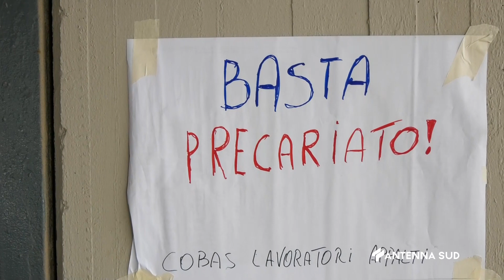21 MARZO 2024 TARANTO PRESIDIO DELEGATI LAVORATORI DITTE APPALTI